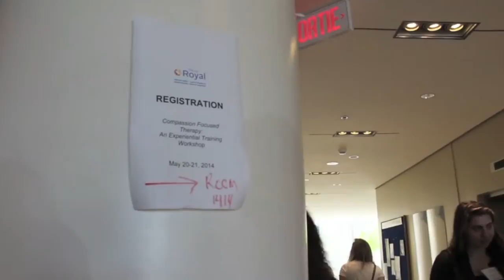Working at The Royal